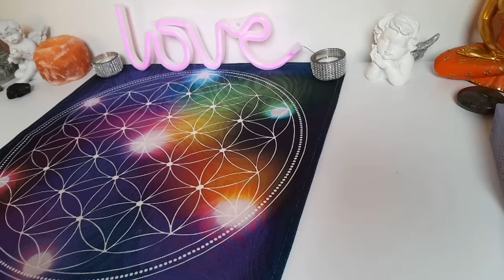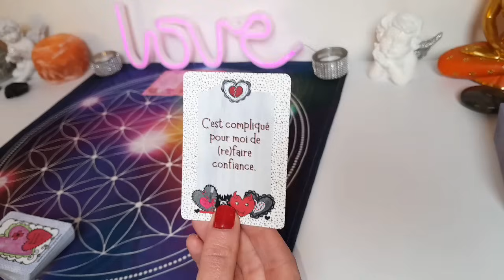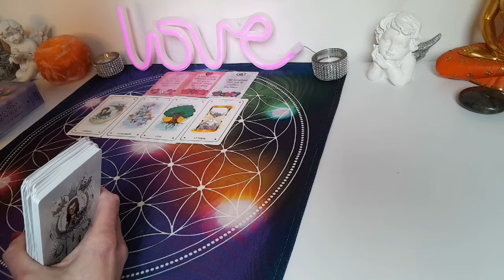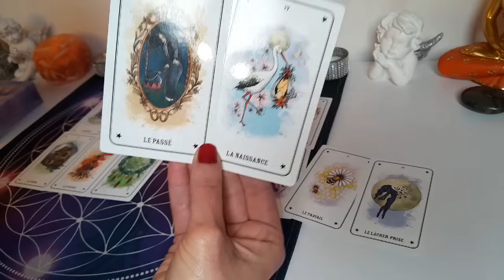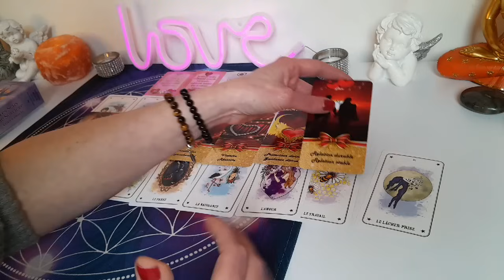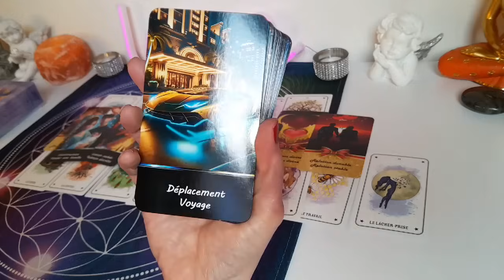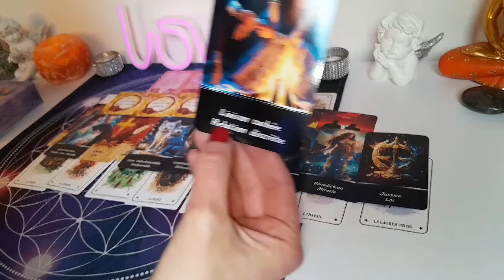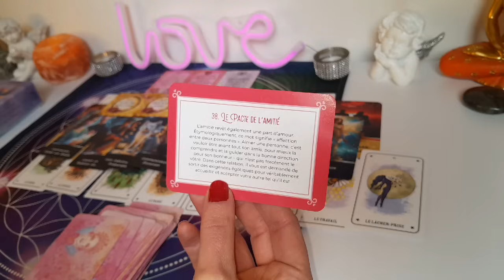Votre autre souhaite vous retrouver et prendre soin de vous💞Vous êtes sa PLUS BELLE HISTOIRE D'AMOUR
Cette personne souhaite vous retrouver et prendre soin de vous. Vous êtes sa plus belle histoire d'amour!

🔮Pour une consultation privée, vous pouvez me contacter par:
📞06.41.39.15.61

🌺Pour commander mes oracles et minéraux:

🔔Cliquez sur la petite cloche pour ne rater aucune vidéo!

Angélique😘